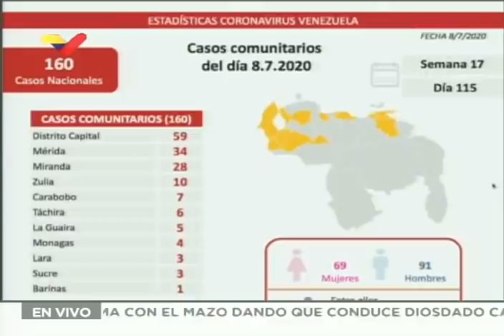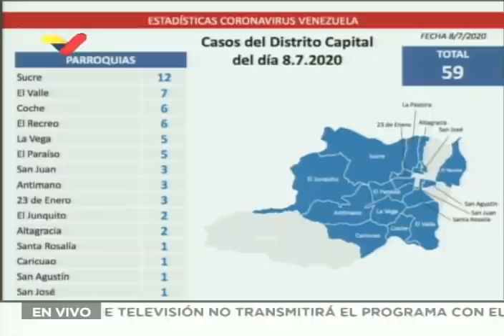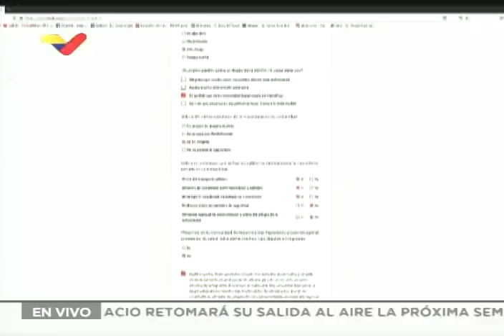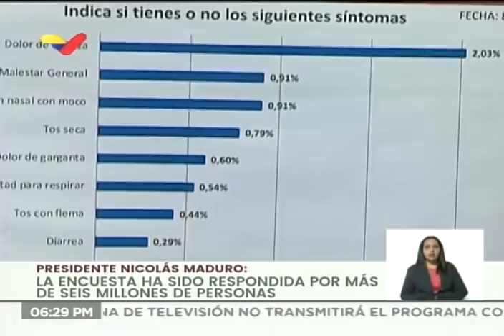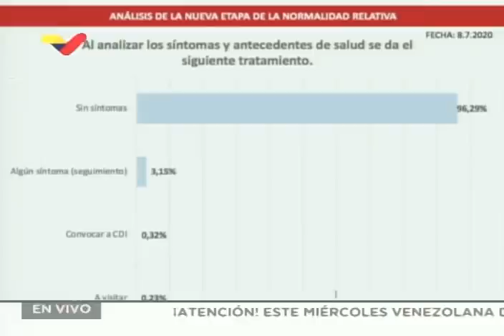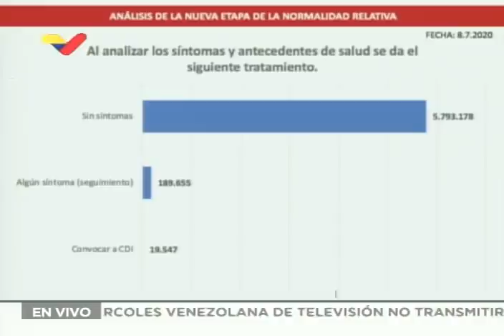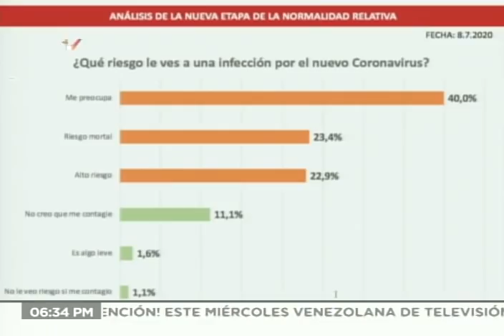Reporte Coronavirus Venezuela, 08/07/2020: Maduro informa de 317 nuevos casos y 4 fallecidos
El Presidente venezolano, Nicolás Maduro, informó este miércoles de 317 nuevos contagiados por coronavirus Covid-19 en las últimas 24 horas, llevando los casos positivos a 8.010 en total. Informó además de 4 fallecidos. En un evento por el aniversario de la Misión Milagro, el Jefe de estado explicó que 160 son casos de transmisión comunitaria, 155 son de personas que regresaron al país contagiadas con el virus y dos son personas que se contagiaron al tener contacto con viajeros internacionales.